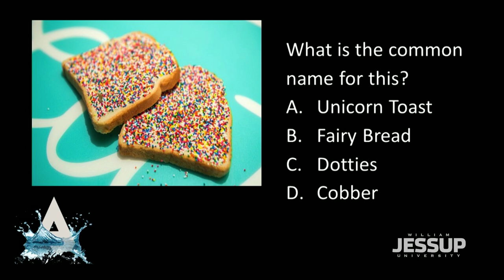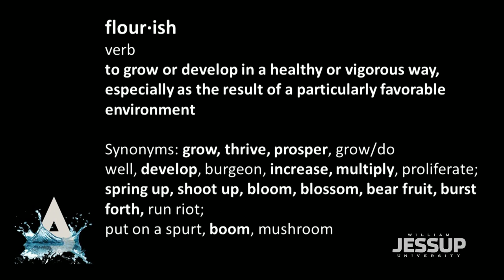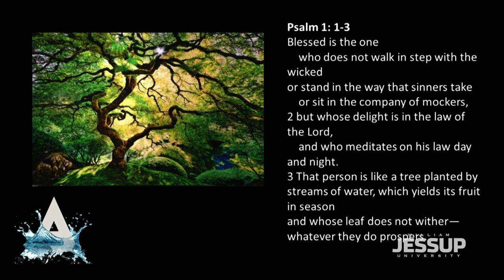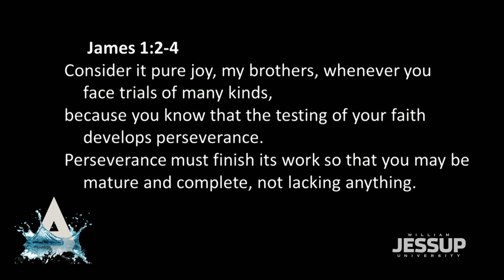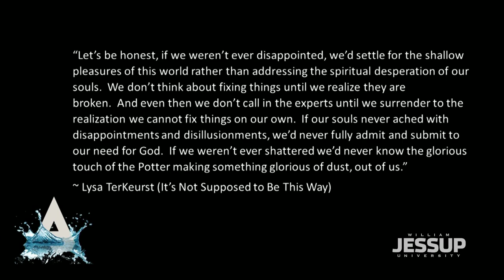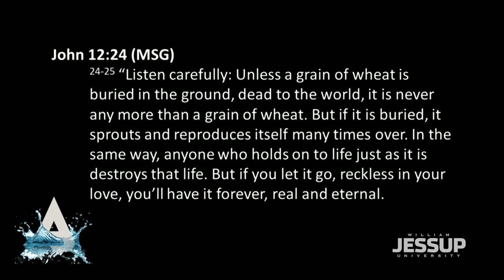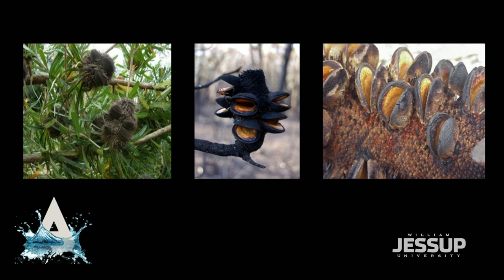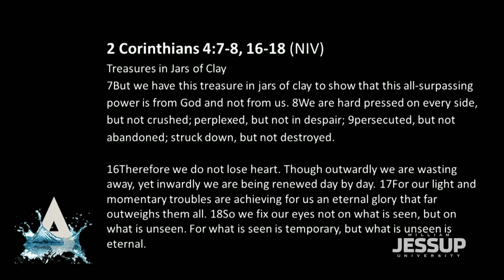Jessup Chapel: Tiffany Holland (2019.01.30)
CHAPEL SPEAKER:Tiffany Holland

CHAPEL THEME: Abound